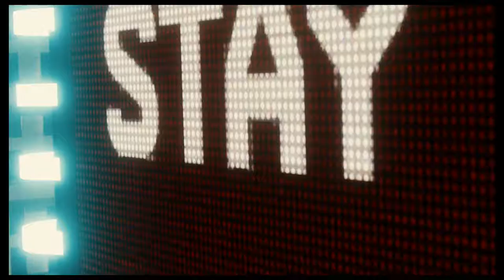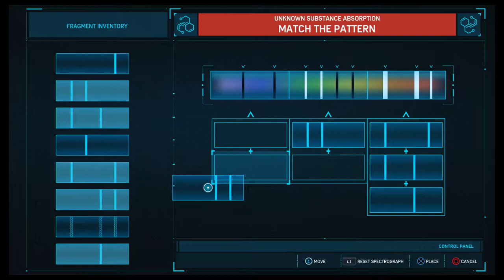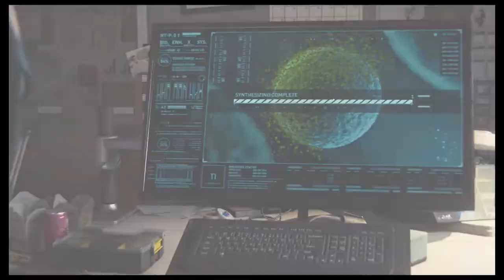Let's Play: Spider-Man Part#18